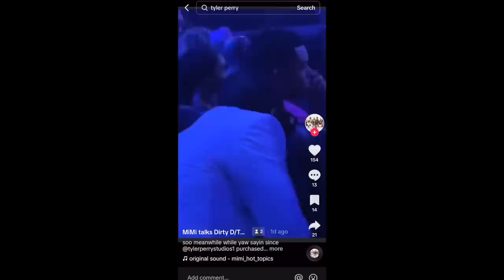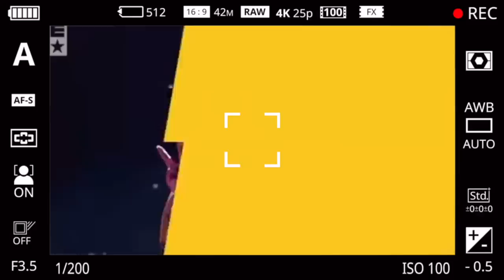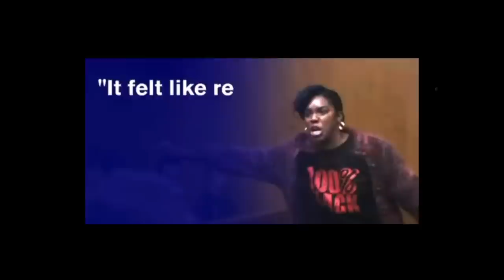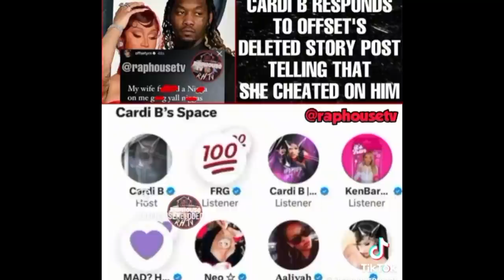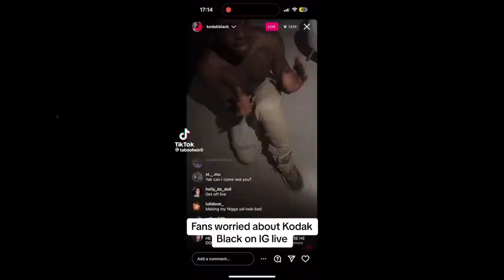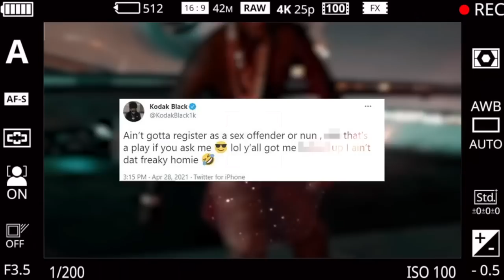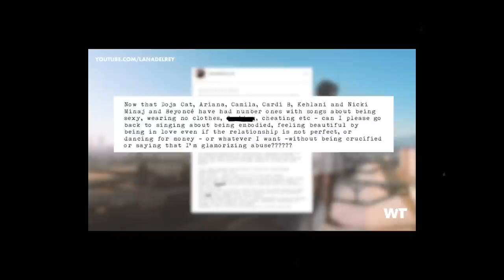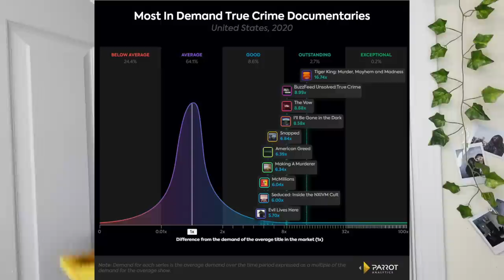POP CULTURE RANT WHILE I TAKE DOWN MY FAUX LOCS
let's talk ice spice, lil uzi, JT from the city girls and more while I do my hair!